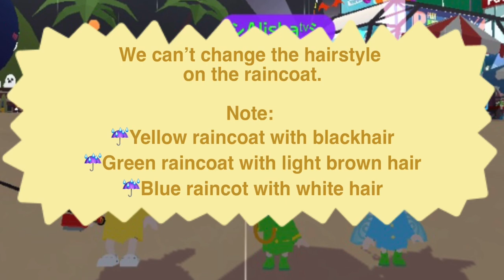PLAY TOGETHER | ☔️RAINY DAY|☔️WHERE TO BUY RAINCOAT, RAIN BOAT AND UMBRELLA??